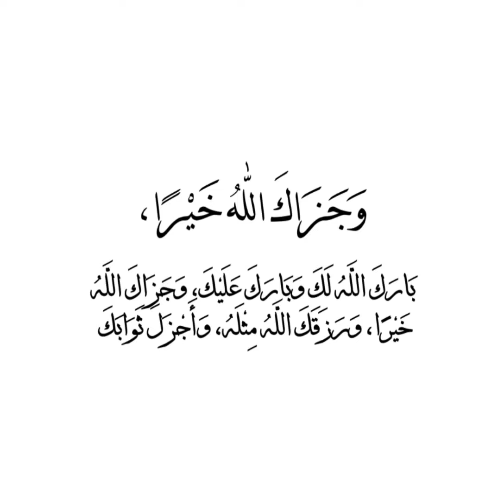অন্তরকে জুড়িয়ে দেওয়ার মতো একটি হাদীস | Mahmud Bin Quasim | উস্তায মাহমুদ বিন ক্বাসিম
মুমিন বান্দাদের সাথে আল্লাহ ﷻ-র গোপন বৈঠক সম্পর্কে অন্তর জুড়িয়ে দেওয়ার মতো একটি হাদীস..

সাফওয়ান ইবনু মুহরিয (রহঃ) থেকে বর্ণিত। তিনি বলেন.. একদা আমরা আবদুল্লাহ বিন উমার (রাঃ)-এর সাথে ছিলাম। তিনি বাইতুল্লাহ তাওয়াফ করছিলেন।

তখন এক ব্যক্তি তার কাছে এসে বলেন, হে ইবনু উমার! আপনি রসূলুল্লাহ (সাল্লাল্লাহু ‘আলাইহি ওয়া সাল্লাম)-কে একান্তে কথা বলা সম্পর্কে কিভাবে বলতে শুনেছেন?
তিনি বলেন, আমি রসূলুল্লাহ (ﷺ)-কে বলতে শুনেছি : কিয়ামাতের দিন ঈমানদার ব্যক্তিকে তার প্রতিপালক প্রভুর খুব নিকটবর্তী করা হবে, এমনকি তিনি তার থেকে পর্দা সরিয়ে নিবেন, অতঃপর তার থেকে তার গুণাহসমূহের স্বীকারোক্তি আদায় করবেন।
তিনি বলবেন : তুমি কি চিনতে পেরেছ? সে বলবে, হে প্রভু! হ্যাঁ, আমি চিনতে পেরেছি, এমনকি আল্লাহ্‌র মর্জিমাফিক সে স্বীকার করতে থাকবে। তিনি বলবেন, আমি তোমার এ গুণাহসমূহ দুনিয়াতে লুকিয়ে রেখেছি এবং আজ তোমার সেই গুণাহ ক্ষমা করে দিলাম..

অতঃপর তার ডানহাতে তার সৎকাজের হিসাব সম্বলিত একটি পুস্তিকা প্রদান করা হবে। অপরদিকে কাফের ও মুনাফিকদের উপস্থিত সকলের সামনে ডাক দিয়ে বলা হবে, “এরাই তাদের প্রতিপালক প্রভুর প্রতি মিথ্যারোপ করেছে। সাবধান! জালিমদের প্রতি আল্লাহ্‌র অভিসম্পাত” – (সূরাহ হূদ ১১:১৮)।

রেফারেন্সঃ
বুখারী, হা/২৪৪১, মুসলিম, হা/২৭৬৮, ইবনে মাজাহ, হা/ ১৮৩; আহমাদ, হা/৫৪১৩, ৫৭৯১..
তাহক্বীক্ব আলবানী: সহীহ! .